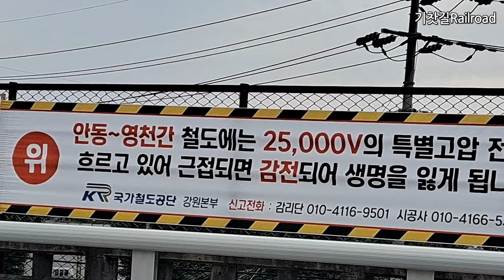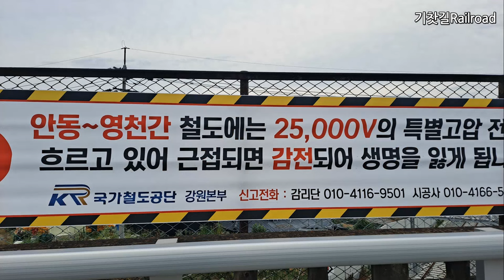2024년 6월 19일부터 중앙선 안동 ~ 영천 구간 25,000V 고압 전기 공급 시작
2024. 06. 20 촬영